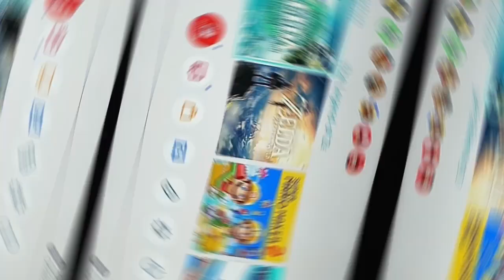The New Zelda Game has an amazing introduction!! | Zelda: Tears of the Kingdom (#1)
Today I Am Playing the new Zelda tears of the kingdom, and OMGoodness, this game is already an improvement from BOTW.